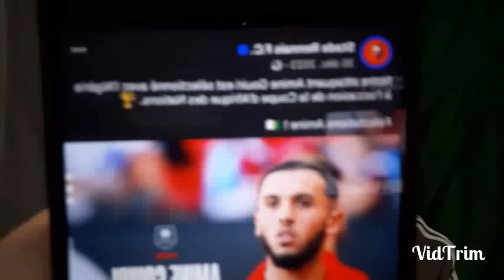رين يورط بلماضي بشأن غياب غويري عن كأس أمم أفريقيا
هذا التطبيق هو الافضل حيث يعمل علي اقل سرعة للانترنت وباكثر من جودة لضمان افضل مشاهدة لمباريات كرة

مامعنى الفوركس
ما معنى الفوركس
حكم الفوركس
أساسيات الفوركس